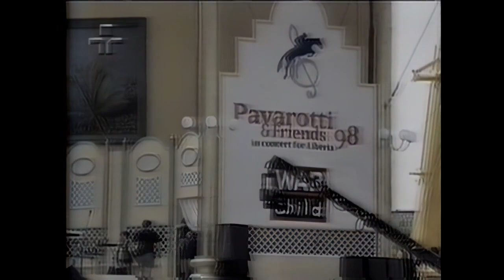Spice Girls - Rehearsing with Pavarotti (TV Cultura + Jornal Hoje - Jun. 1998)